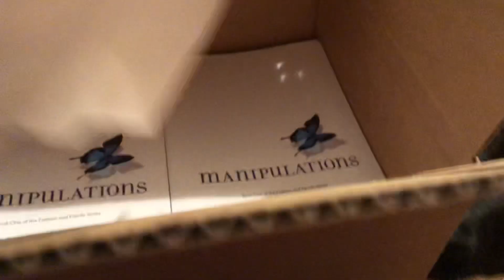Second case of Manipulations